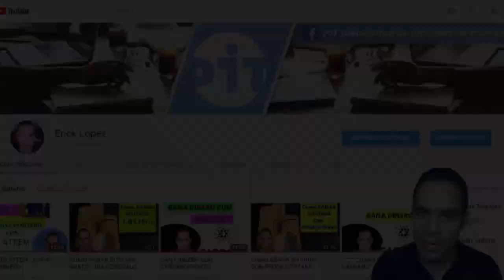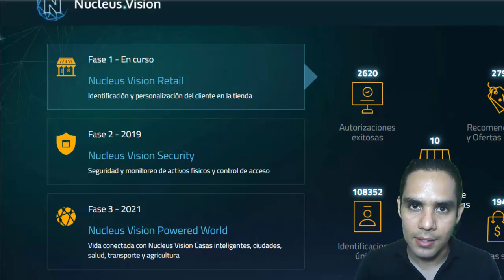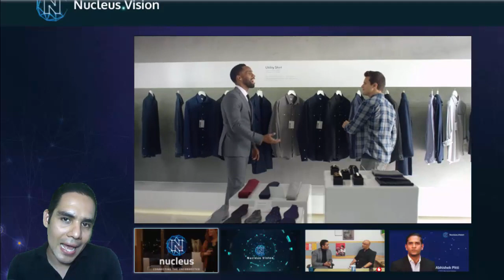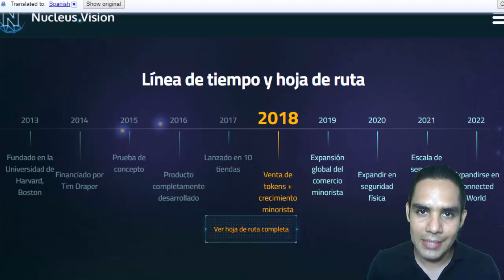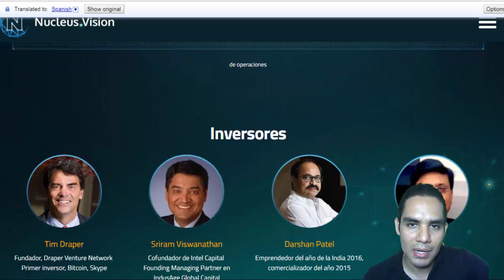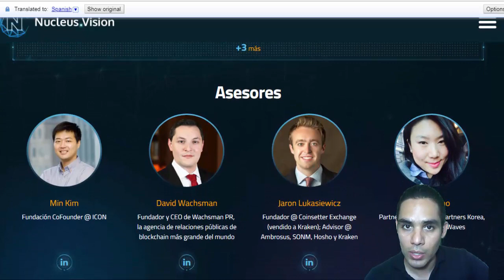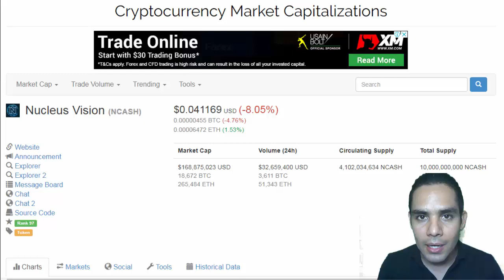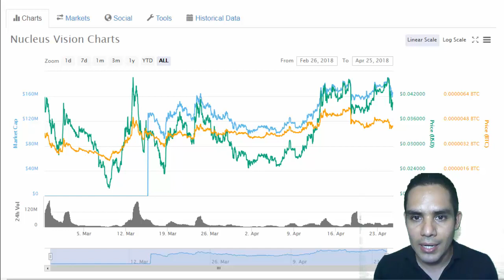NUEVA OPCIÓN PARA INVERTIR 2018 - NUCLEUS VISION CRIPTOMONEDA-GANA BITCOINS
REGISTRATE PARA GANAR BITCOINS Y OTRAS CRIPTOMONEDAS

3

ADQUIERE MI LIBRO:
- BITCOIN EL DINERO DEL FUTURO.

**NO SOY UN ASESOR FINANCIERO CERTIFICADO, LO QUE ESCUCHES EN ESTE VIDEO
ES SOLO LO QUE HE APRENDIDO CON MI EXPERIENCIA PERSONAL, LA FINALIDAD
ES QUE TENGAS UNA PERSPECTIVA MAS AMPLIA QUE TE AYUDE A TOMAR MEJORES
DECISIONES. RECUERDA HACER SIEMPRE TUS PROPIAS INVESTIGACIONES ANTES
DE TOMAR UNA DECISION FINAL.**